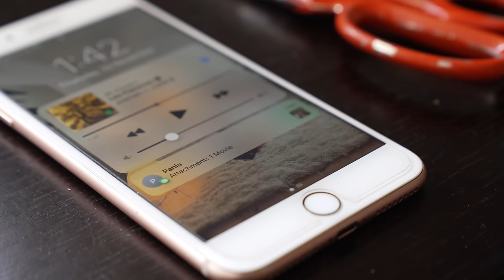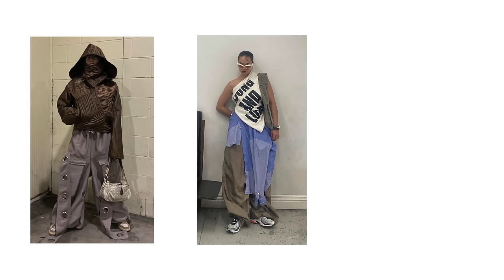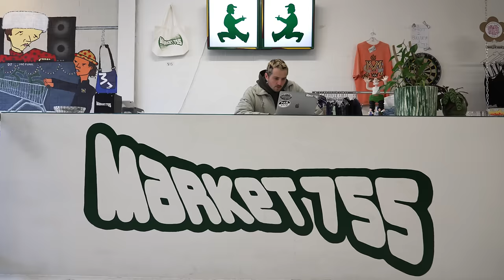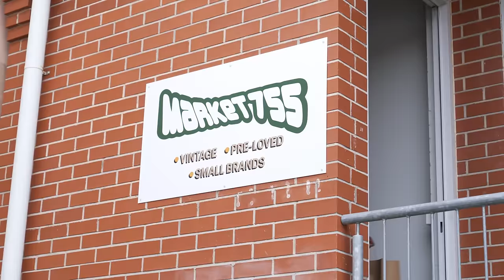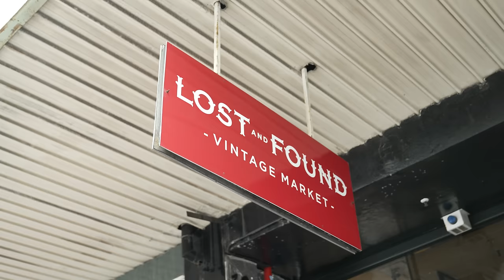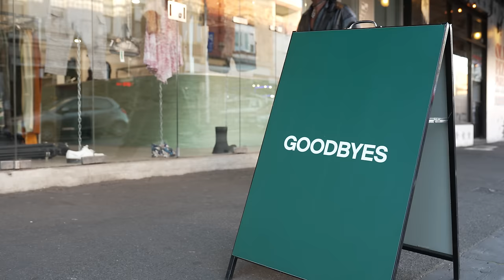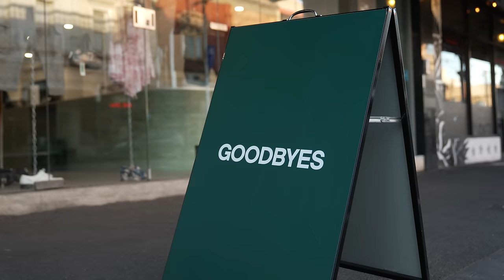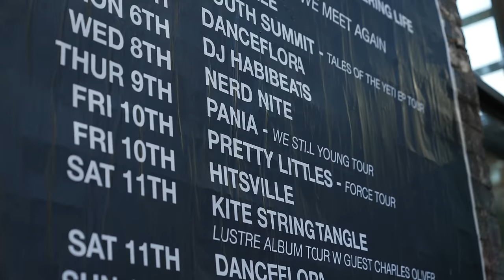4TH WALL - STYLING CONTEST! DRESSING A MUSICIAN FOR THEIR HEADLINE SHOW!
EP2: Tape 24 presents the second episode of 4th Wall, a show having fun with fashion.

In this episode, the group compete against each other, styling the incredibly talented musician Pania ahead of her Australia wide tour. Tune in to see the individual fits, and who takes the win!

@Prod By. K4!
@Roku Beats
@SZ Beats